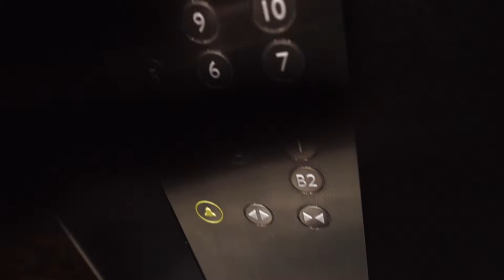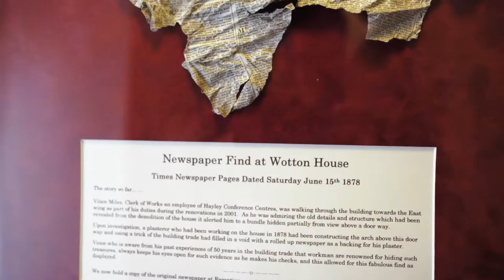Is Wotton House Haunted???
Tech to Shoot:Canon 1dx mark ii ,Canon 24mm 1.4, Canon 70-200mm2.8 lens,Rode video mic go